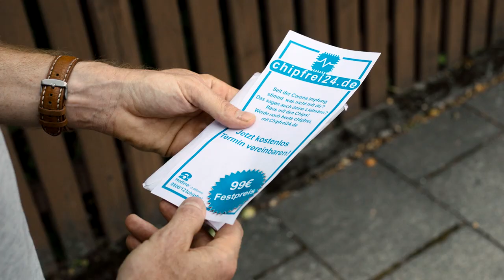NORMALOLAND - Trailer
Découvrez le trailer de la série « Normaloland » projetée en Compétition Séries Courtes à CANNESERIES (Saison 5 / 2022).

Normaloland est la patrie de tout ce qu'il y a de plus bizarre en Allemagne. Cette première saison présente cinq pseudo documentaires étranges venus des recoins d'un pays très spécial. Garanti anormal.

Création : Matthias Thönnissen
Réalisation : Matthias Thönnissen
Scénario : Matthias Thönnissen, Michael Halberstadt, Ben Rodrian
Casting : Anton Fatoni Schneider, Ulrike Arnold, Massiamy Diaby, Sylke Verheyen, Michael Halberstadt, Ben Rodrian, Matthias Thönnissen

2022 / Allemagne

© PSSST! Film

CANNESERIES S.5, du 1er au 6 avril 2022, à Cannes.